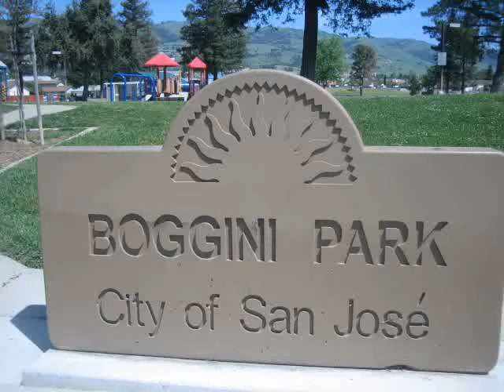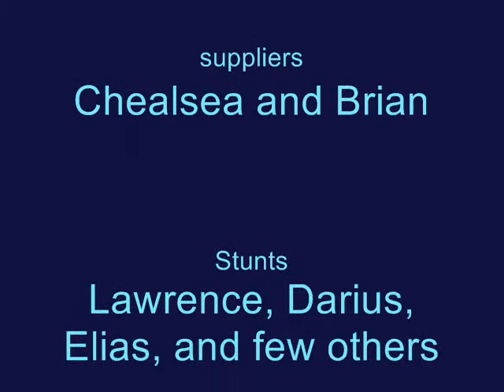Bass (Parkour/Freerunning) Reel 2010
This is a teaser of what will be our official team video we got some more shooting and editing to do to the official video so it will probably take about 2 more weeks so here is the teaser. We filmed all of these scenes today so we got pretty tired after a while. Song is by MGMT - Kids (Dubstep Remix) By FL Studio

*Tags( pizza white shirts mgmt kids dubstep remix good perfect fl studios lol i am to lazy to write anymore tags or am i bathroom suk sucky nasty bad tanbark injured injury bleeding not sweet toliet young gymnastics tricking thursday  )Tags*